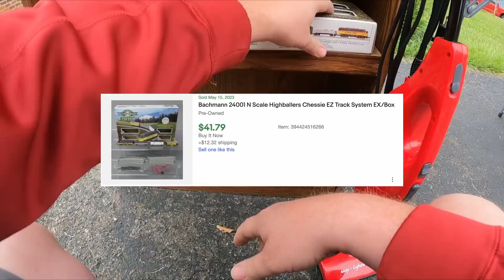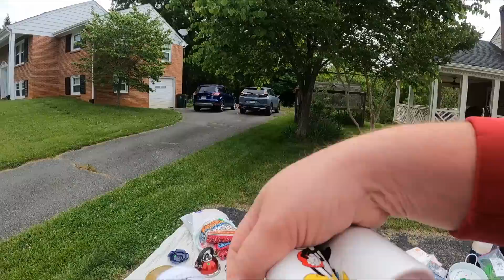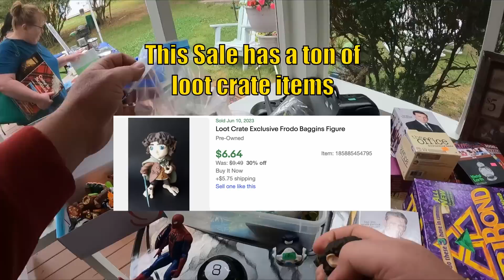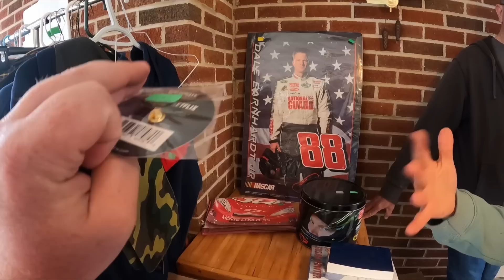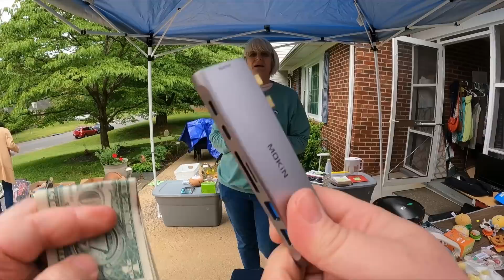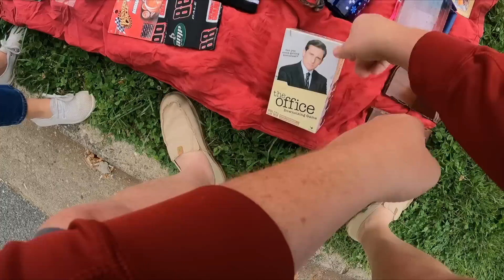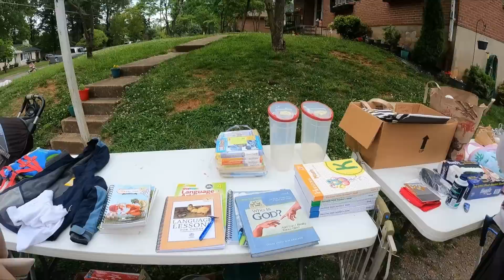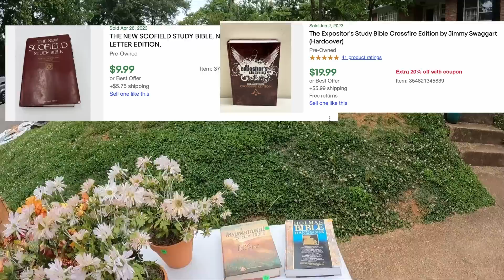SHE WASN'T GOING TO LET ANYONE CHEAT HER AT THIS YARD SALE!